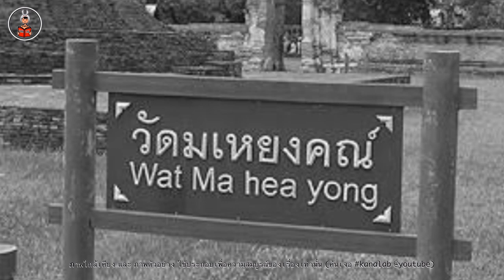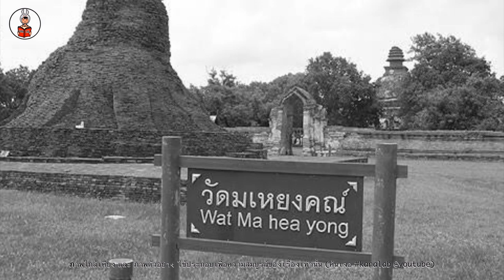เจดีย์ช้างล้อม วัดมเหยงคณ์ มาจากไหน?? พาเที่ยวอยุธยา